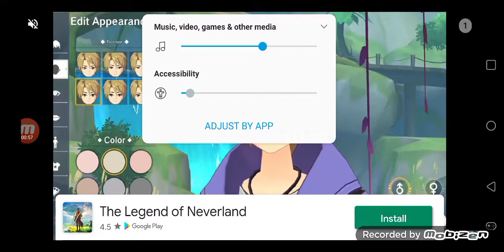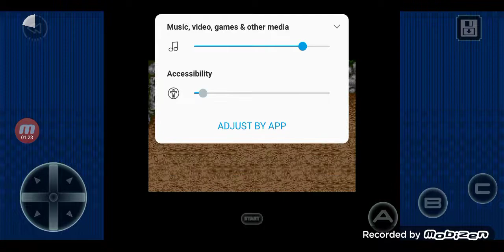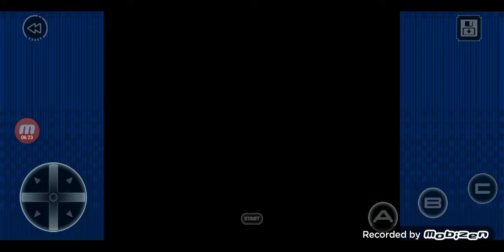GOLDEN AXE GAMEPLAY